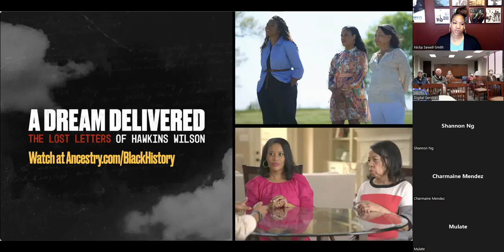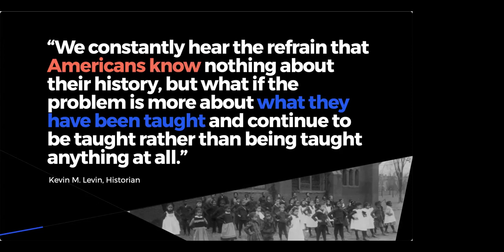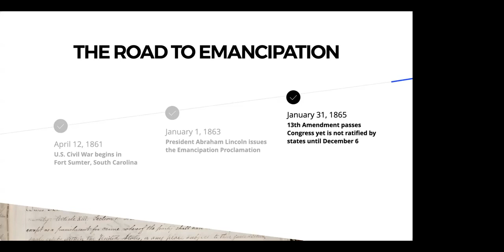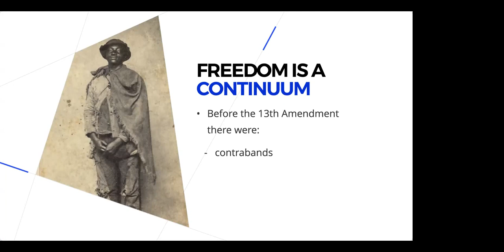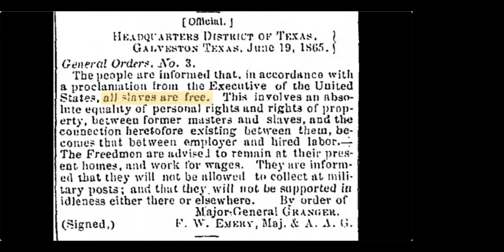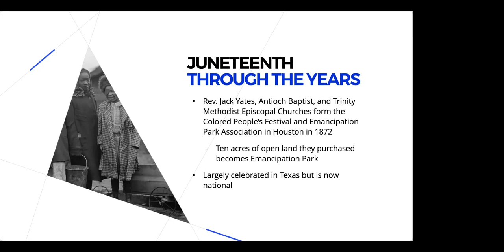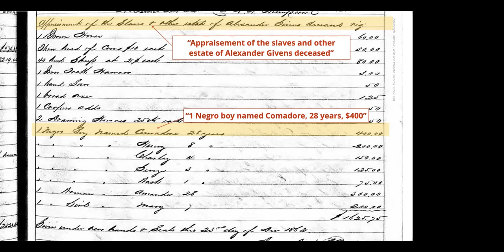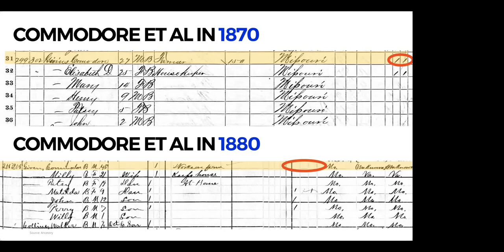Juneteenth Freedom Day 1